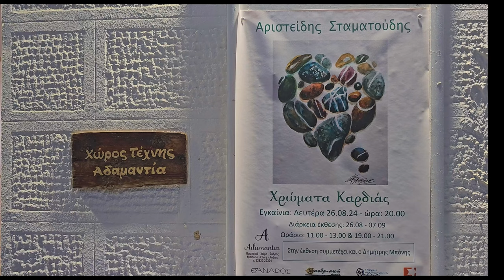Αριστείδης Σταματούδης Χρώματα Καρδιάς